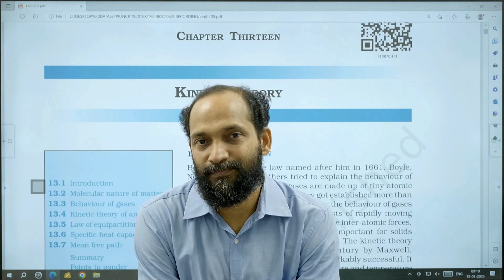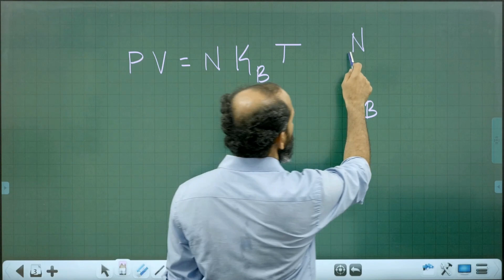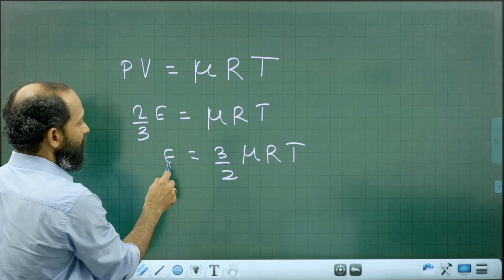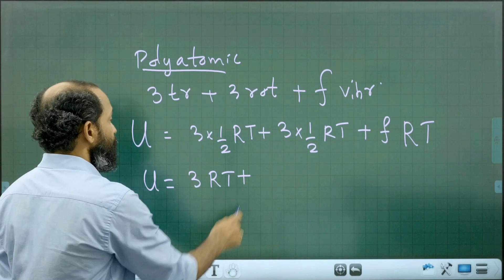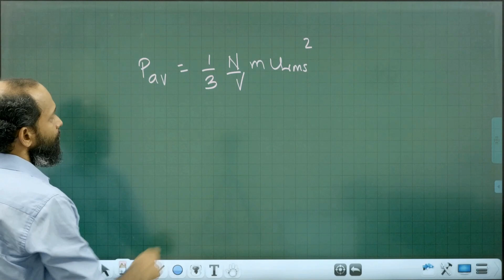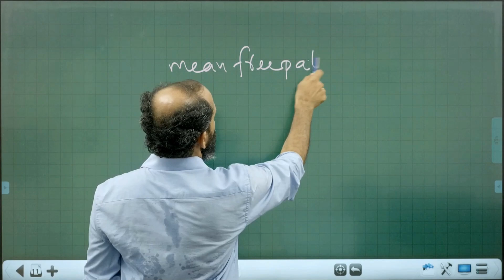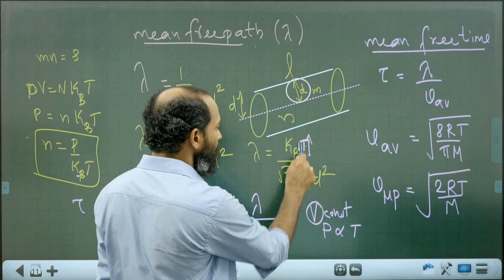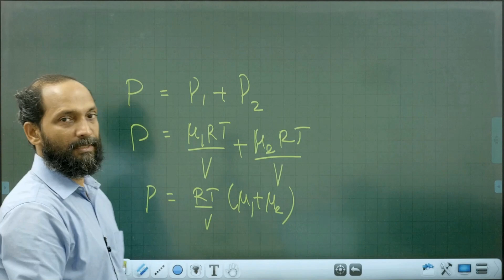ONE SHOT NCERT | NEET | JEE | CUET | XI | BOARD EXAM | KINETIC THEORY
ഉറപ്പാക്കു എഞ്ചിനീറിംഗ് / മെഡിക്കൽ  CAREER ആദ്യ ചാൻസിൽ തന്നെ...
Admission is Open for CRASH COURSE NEET / JEE MAIN-KEAM 2024 in Classroom mode (with Institute Hostel Facility) or Online (Live Interactive Class), for details, register or contact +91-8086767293

Take the first step towards your NEET/JEE preparation with Talent Hunt 2024 - One of the biggest scholarship exams in Kerala.

Classroom Programmes for NEET/JEE with Institute Hostel Facility.
Online/Online+Classroom Hybrid Courses are available in all streams.

👉REPEATERS NEET/JEE
👉CRASH NEET/JEE
👉SCHOOL INTEGRATED ENTRANCE COACHING
👉REGULAR TUITION & ENTRANCE COACHING CLASSROOM/ONLINE
👉FOUNDATION COURSE 6,7,8,9,10, KVPY, NTSE

Prof. P C Thomas Classes & Chaithanya Classes

A legacy of over 63 years. Transforming lakhs of young minds into dedicated professionals serving across the globe. Join & experience the power of dedicated and systematic teaching through the power of modern technology.

For more details contact📞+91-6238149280, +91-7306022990, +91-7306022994, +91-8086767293,